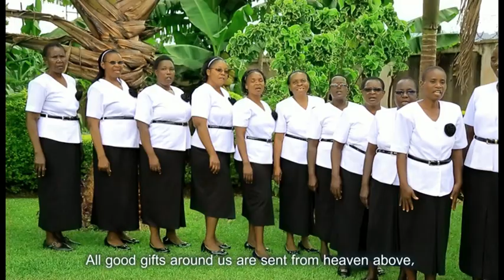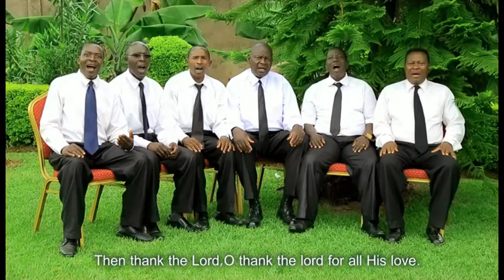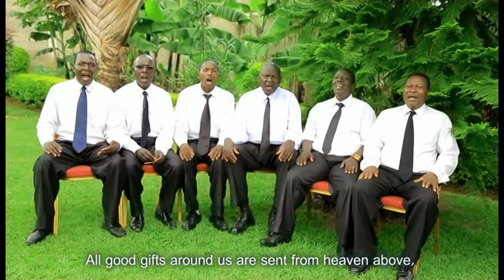TWAREMA EMEGONDO//Kisii Central SDA Church Choir